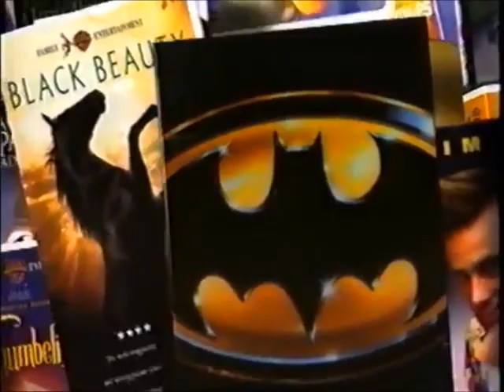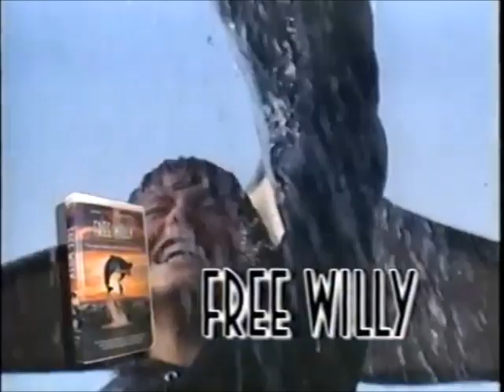Opening to Batman and Mr. Freeze: SubZero 1998 VHS